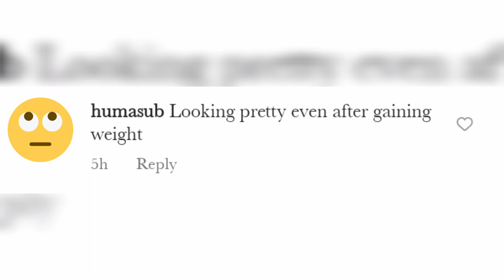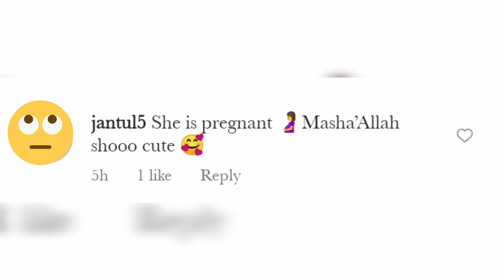Sanam Baloch shocking viral pictures 😲